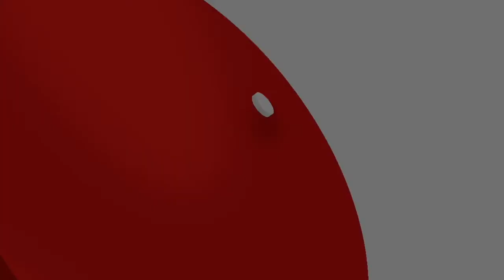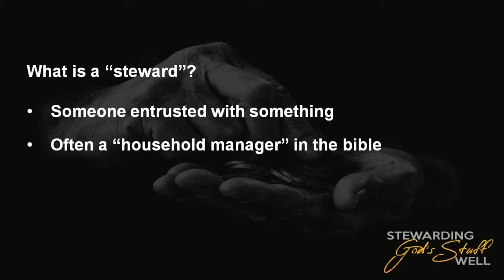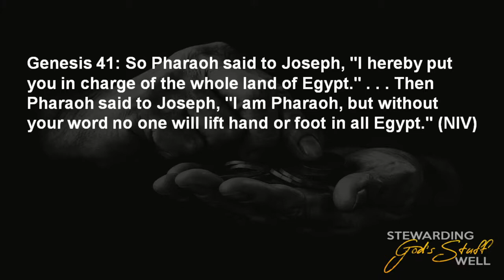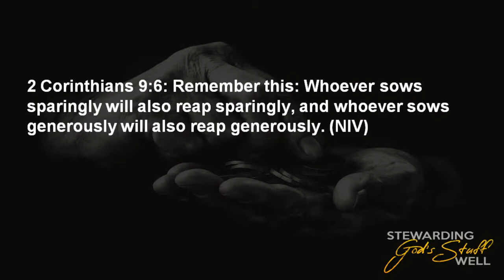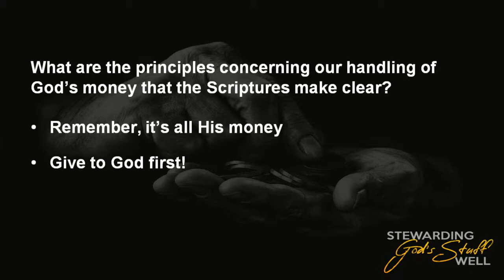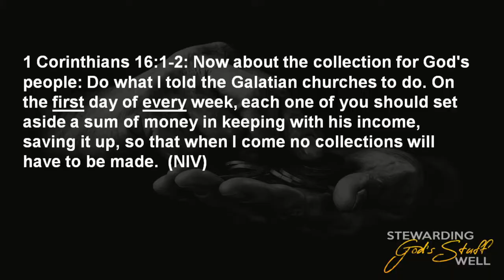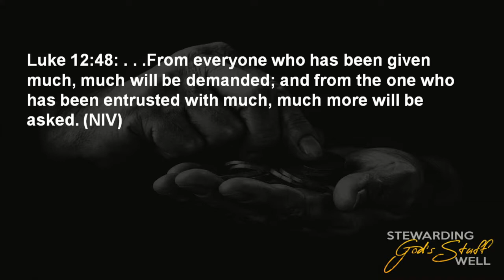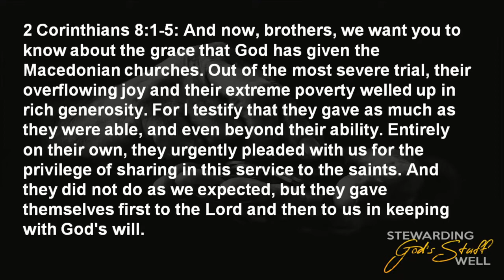Guest Speaker: Mark Friday - Stewarding God's Stuff Well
God calls us to be good stewards of the life.  Today we look at what it means to be a steward and what the Bible says about stewarding our finances.